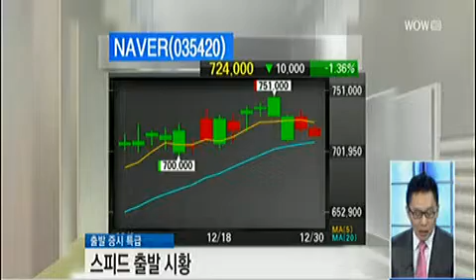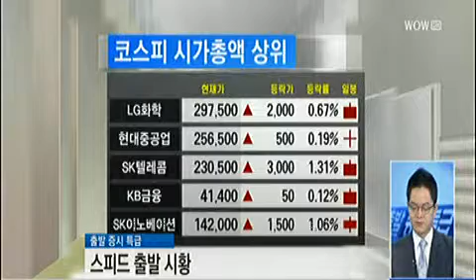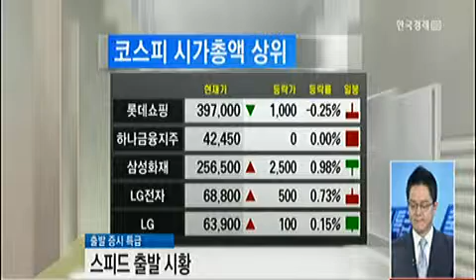[코스피/코스닥 출발시황] 원/달러 1.1원 상승...1055원 출발_2013년 12월 30일 방송